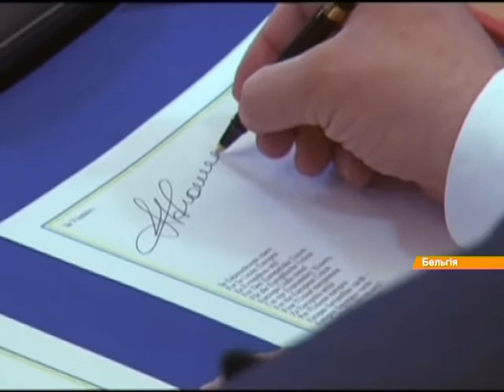ЕС дает Путину три дня, чтобы прекратить огонь и освободить заложников